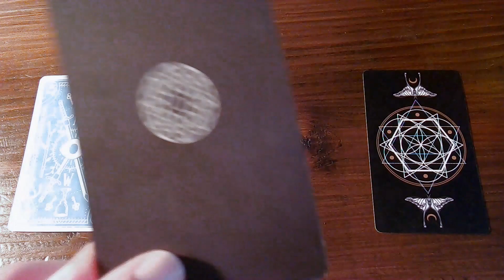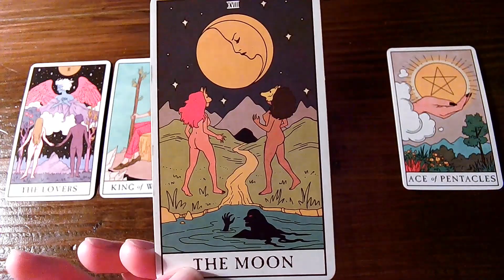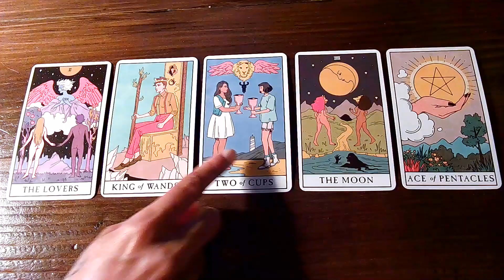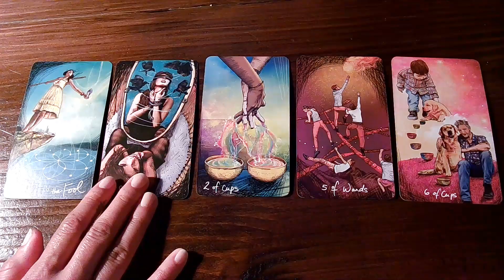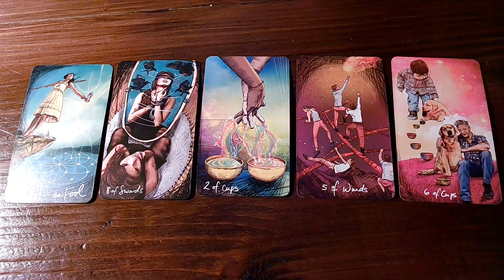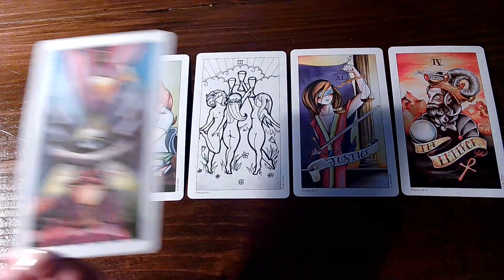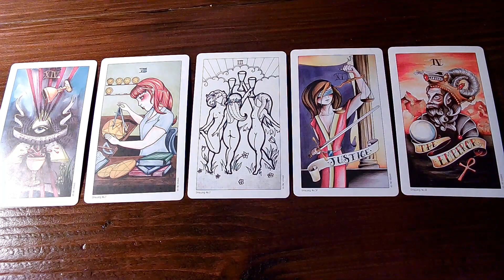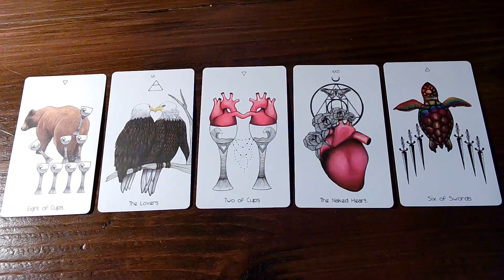Should You Be Lovers or Friends? 😮🤔 Pick-a-Card Readings 💘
Honor your own intuition above all else.💖

Lifepath 9
Tropical: Virgo☀️ Capricorn🌙 Sagittarius⭐️
Sidereal: Leo☀️ Sagittarius🌙 Scorpio⭐️

💛 Introduction 0:00

💙 Pick-a-Card 2:41

💜 The Modern Witch Tarot 3:23

💚 The Light Seer's Tarot 15:28

🧡 Eight Coins' Tattoo Tarot 28:27

❤️️ The Naked Heart Tarot 40:20